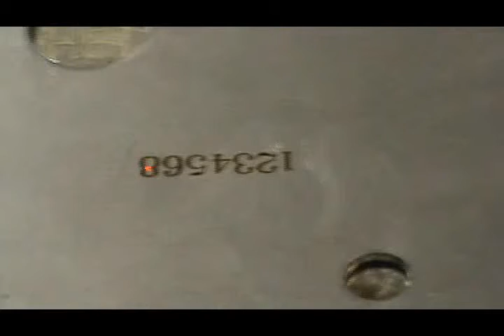Three stroke font laser etching on metal